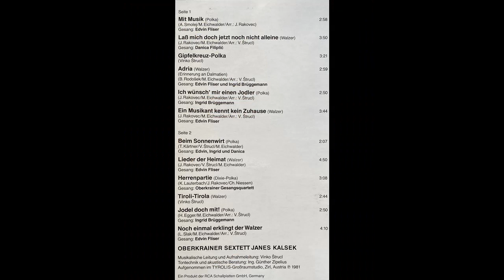Oberkrainer Sextett - Lass mich doch jetzt nicht alleine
Album Schönes Heimatland Oberkrain
Walzer von Janez Rakovec und Martin Eichwalder arranged by Vinko Strucl
erschien bei RCA 1981